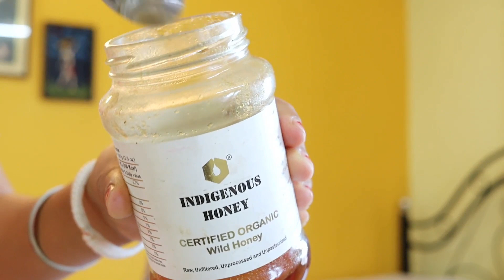শিশুদের কৃমি কমানোর সবচেয়ে কার্যকর ঘরোয়া প্রতিকার | home remedies to reduce worms in children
শিশুদের কৃমি কমানোর সবচেয়ে কার্যকর ঘরোয়া প্রতিকার | home remedies to reduce worms in children | বাচ্চাদের পেটের কৃমি দূর করার ঘরোয়া উপায় | Home Remedies to Get Rid of Stomach Worms in Babies

My baby product details:
INDIGENOUS HONEY Raw Organic Honey
THE HONEY SHOP - Raw Organic Forest Honey
Mangalam Bhimseni Camphor

বাচ্চাদের মস্তিষ্ক, স্কিন, চুল, হাড়, চোখ এই সব বিকাশের জন্য বাড়িতে এই পদ্ধতিতে বানানো ঘি অবশই খাওয়ান